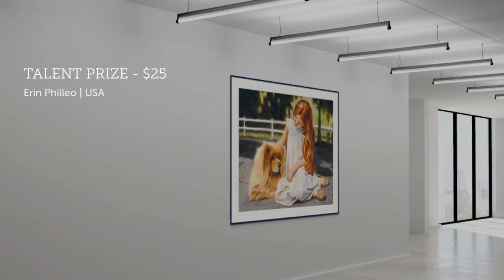2021 "COLOR" Competition Winners | ART SHOW INTERNATIONAL GALLERY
Congratulations to all award winners in ART SHOW INTERNATIONAL GALLERY's 2nd COLOR International Juried Art Competition. 20 artists received cash prize money of $800, and prominently featured on Google, Bing, Yahoo!, and promoted on multiple social media platforms.